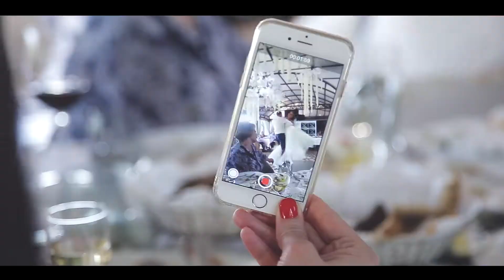Суперская свадьба Александра и Елены! Coming soon...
Организация лучших мероприятий и самых красивых свадеб в Донецке!

Вы мечтаете - мы создаем!